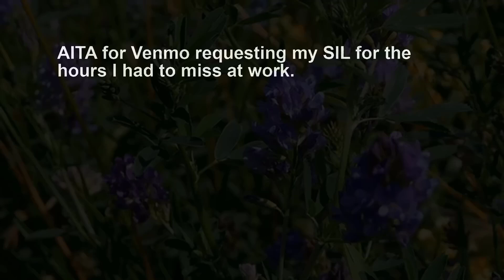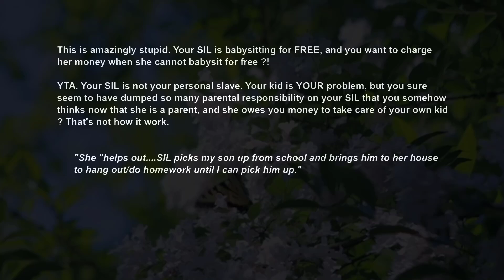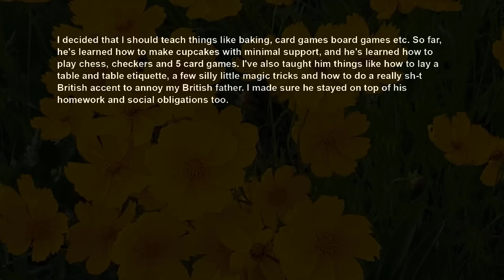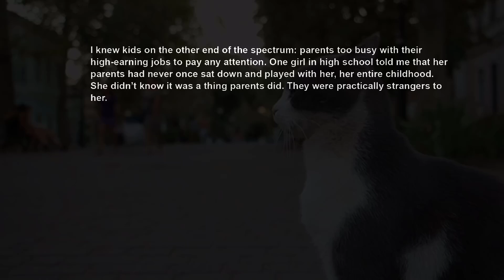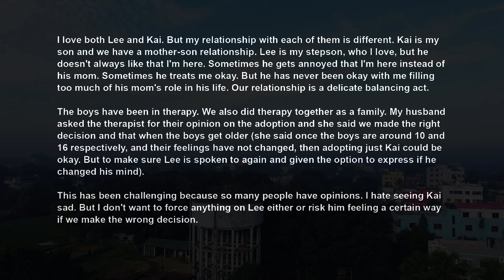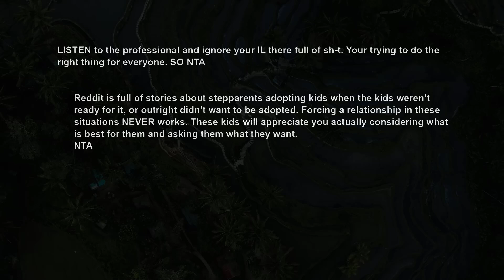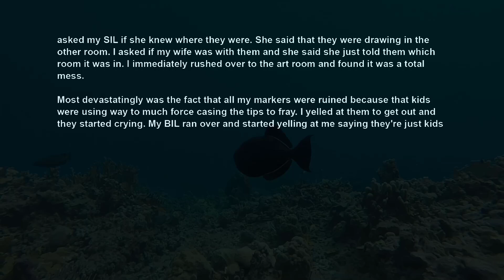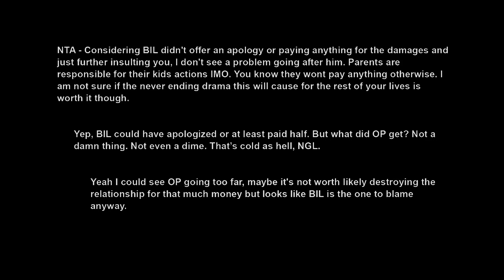Free Babysit Nephew 30 hrswk, Then I Bailed One Day ~ Now SIL Demands I Pay Her For Her Time~ AITA